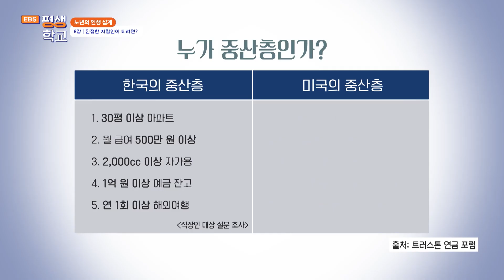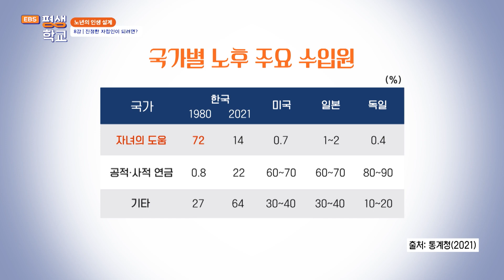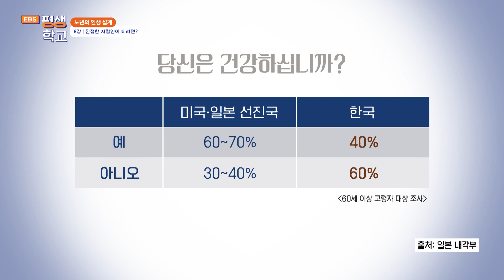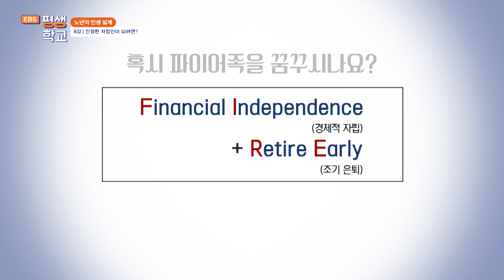[EBS평생학교] 8강 진정한 자립인이 되려면?│강창희의 노년 인생설계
8강 진정한 자립인이 되려면?

진정한 자립인이 되기 위한 조건은 무엇일까?
돈과 관계없이 의식의 자립이 없으면 진정한 자립은 불가하다.
자신에게 주어진 조건에 맞춰 잘 살아가는 것.
강창희 노후설계 전문가가 변화하는 현대사회에 맞춰 우리가 가져야 할 마음가짐을 설명한다.